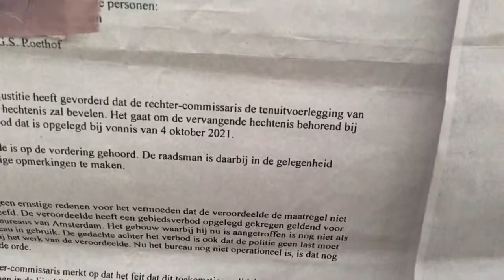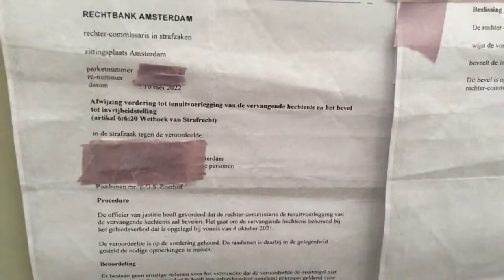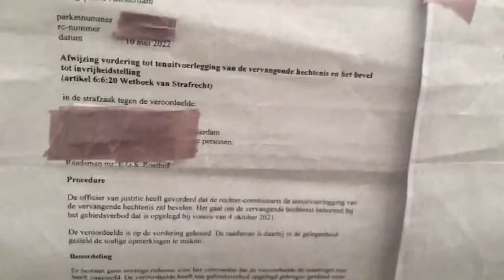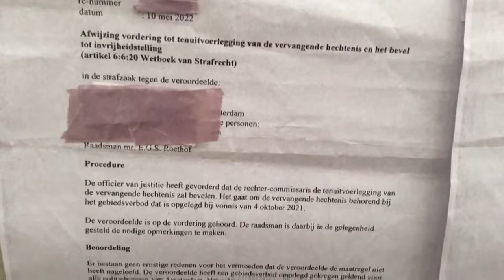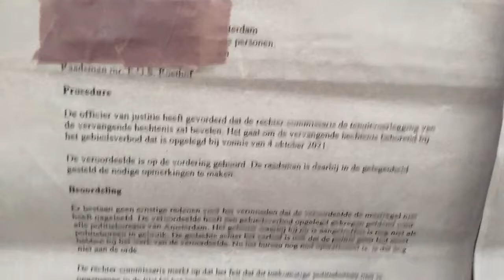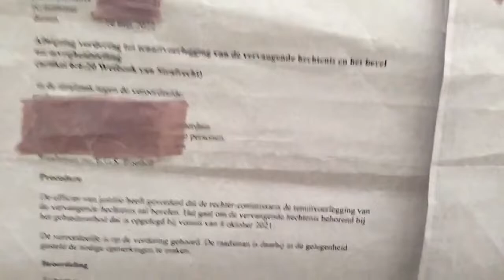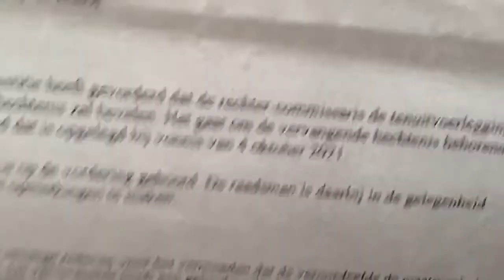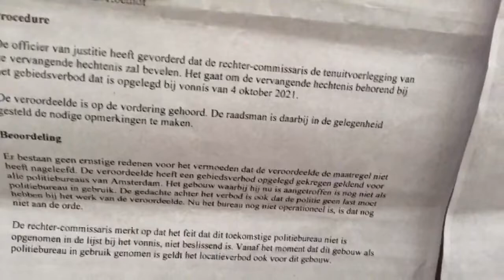Update over de onwettige en gewelddadige arrestatie van PlaatsDelict TV afgelopen week.